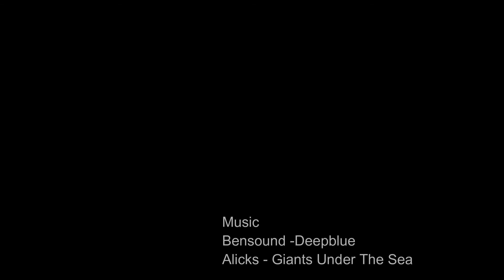The Sea Within